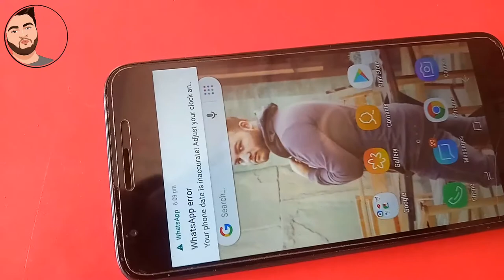Some technical problems in my mobile | Mobile service center in bogura